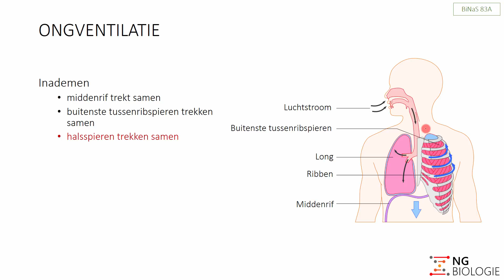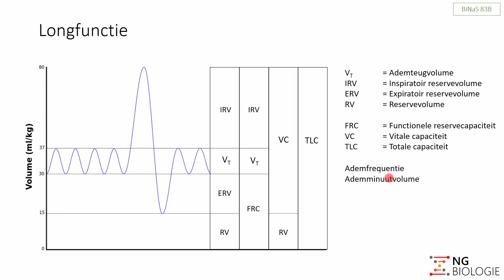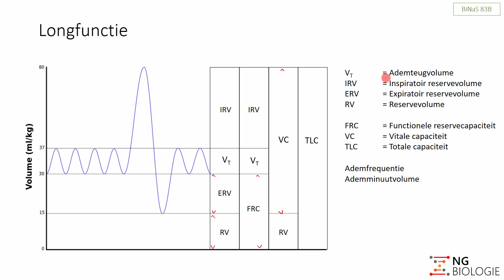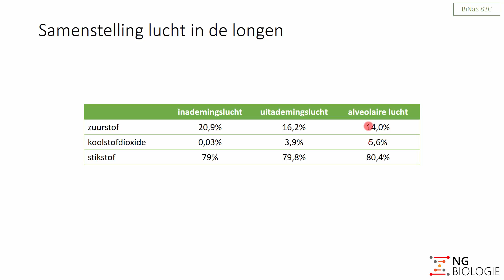Het ademhalingsstelsel - de longventilatie - HAVO/VWO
In deze video bespreek ik de longventilatie. Ik laat zien welke spieren gebruikt worden voor de inademing en de uitademing. Ook laat ik zien welke informatie kan worden afgelezen op een spirogram.